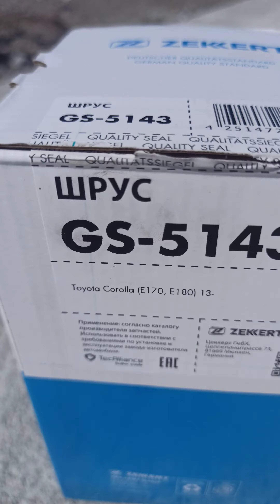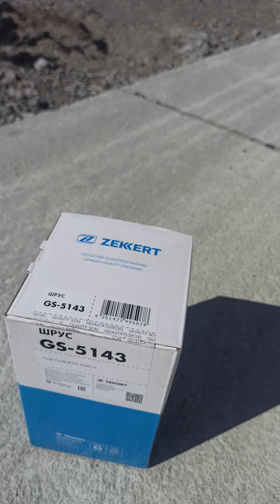Тойота Версо 2010 1.8 ,. 147 ,. мкп. шрус передний левый внешний.